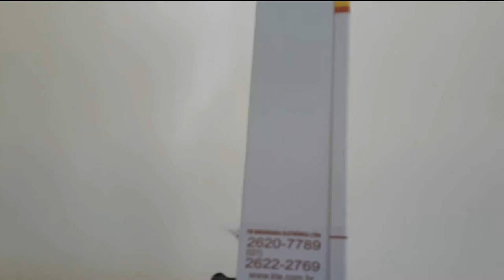Iluminação de EMERGÊNCIA 2 x 27W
Luz de Emergência 2 x 27W